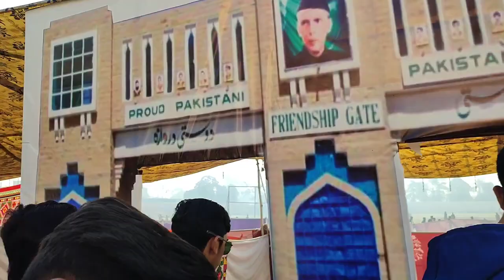Fest-o-Palooza: Exploring the Zany Side of College Festivals.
Join us on a wild and wacky adventure as we dive headfirst into the vibrant world of college festivals! "Fest-o-Palooza: Exploring the Zany Side of College Festivals" takes you on a laughter-filled journey, capturing the electrifying energy, unforgettable performances, and quirky moments that make these events truly unique. From outrageous competitions and impromptu dance-offs to mouthwatering food stalls and unexpected encounters, we'll be your enthusiastic guides, bringing you the inside scoop on all the fun and frenzy. So buckle up and get ready to immerse yourself in the exhilarating chaos of Fest-o-Palooza, where laughter knows no bounds and memories are waiting to be made!